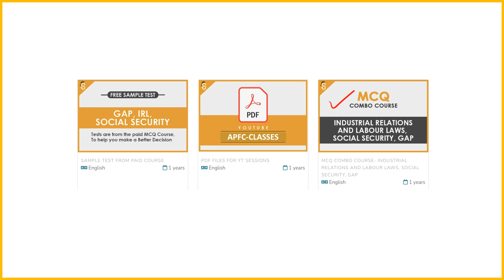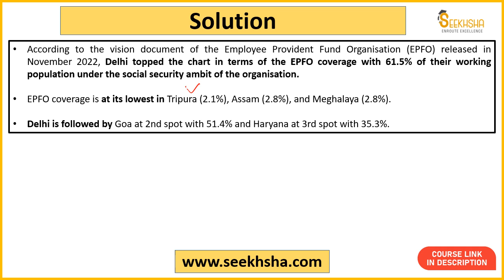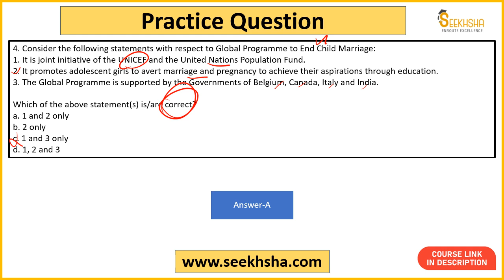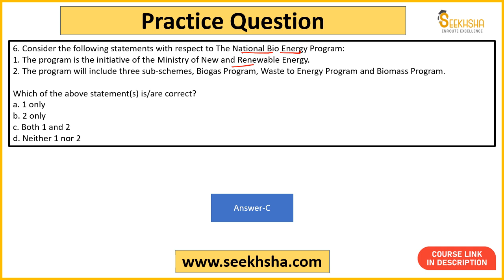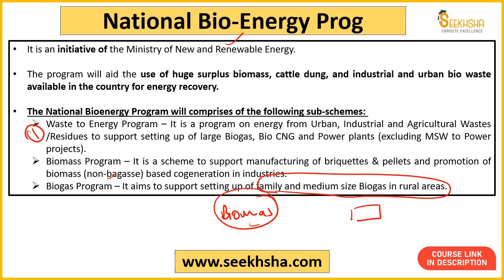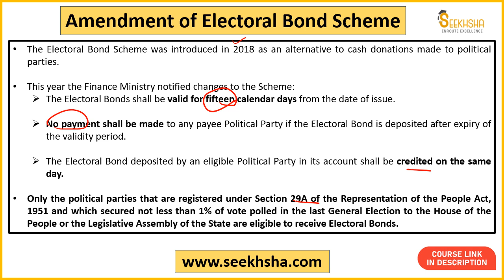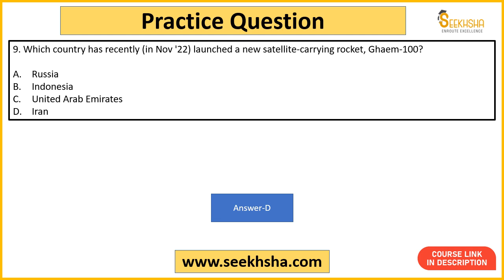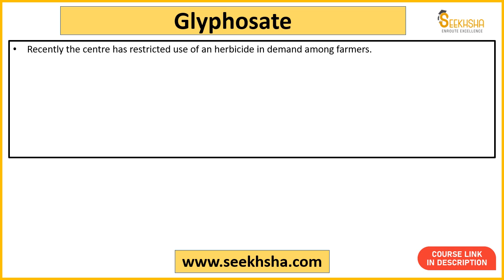L15- Current Affairs and Development Issues